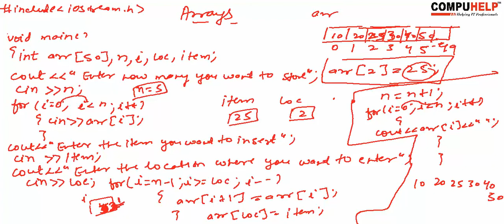3 Insertion in Array | DS Tutorial For Beginners in Hindi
Data Structures tutorial in Hindi.
In this video we are teaching about Insertion in Array.  Learn Data Structures in easy way by COMPUHELP.